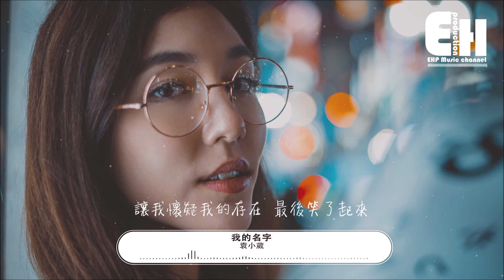袁小葳 - 我的名字『我習慣在包裡藏一瓶百無聊賴，打發人間的白雲和蒼狗。』【動態歌詞Lyrics】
❖歌詞在下面❖
演唱：袁小葳
原唱：焦邁奇
作曲：焦邁奇
作詞：焦邁奇

我習慣在包裡藏一瓶百無聊賴
打發人間的白雲和蒼狗
設計睡著的未來

拜託你大聲怒斥我的名字
我要賭氣向遠方跑去
如果沒有這些聲音
我還搞不清
多遠才算是離開的距離

在死纏爛打的青春日子裡
無非掙扎得也就那麼幾個問題

設計睡著的未來
我慶幸那些難堪正中我的下懷
讓我懷疑我的存在
最後笑了起來

拜託你輕聲重著我的名字
我學大人的語氣應著你
慶幸自己沒跑太久
還活在彈丸之地
純粹得以為世界等同於你

設計睡著的未來
最後笑了起來

我會懂得捨得記得
你是我是你的

❖Original Photo by oneinchpunch